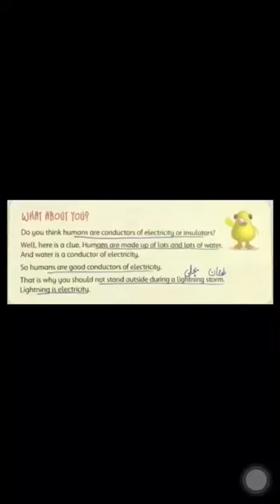Class Three | Subject Science | Native Schools | 3rd Term | Day 23